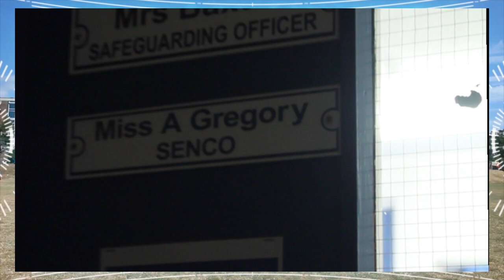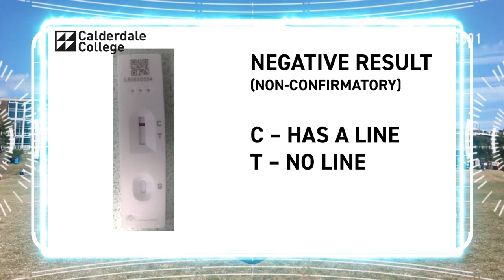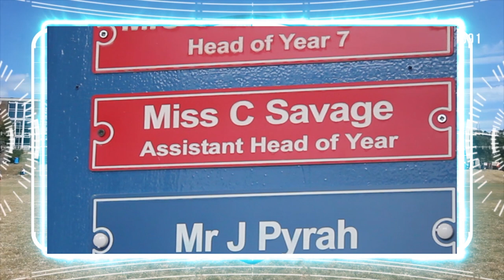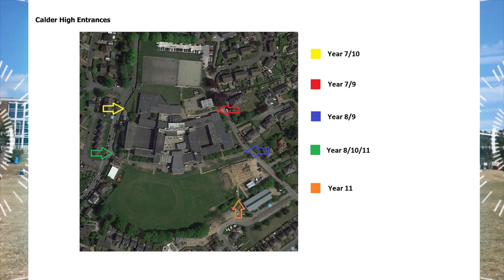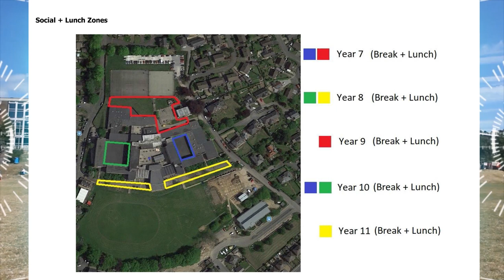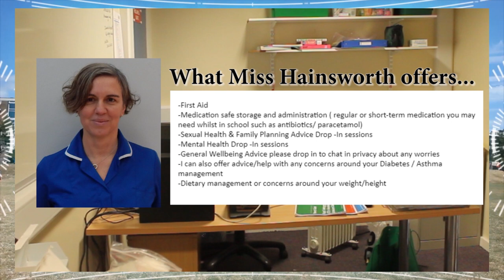Welcome back!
A welcome back to Calder High School in March 2021.